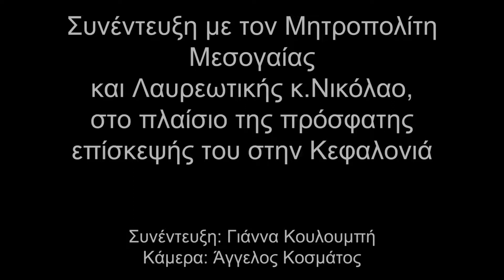Μεσογαίας Νικόλαος - Έχω υπάρξει άθεος για 6 χρόνια.Άρρωστη η σχέση Εκκλησίας και Πολιτείας.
Μεσογαίας Νικόλαος -  Έχω υπάρξει  άθεος για 6 χρόνια.Άρρωστη  η σχέση Εκκλησίας και Πολιτείας.  Πηγή pemtousia.gr